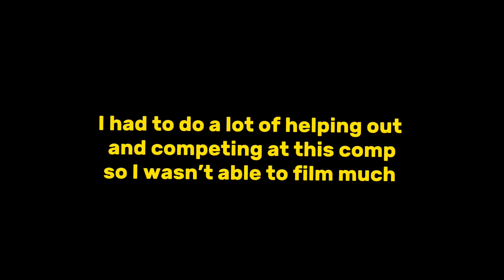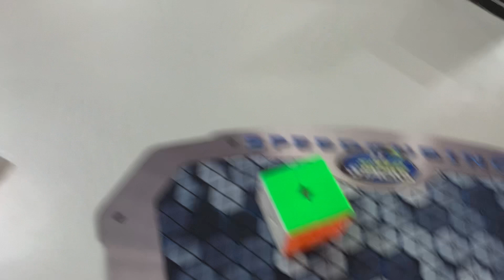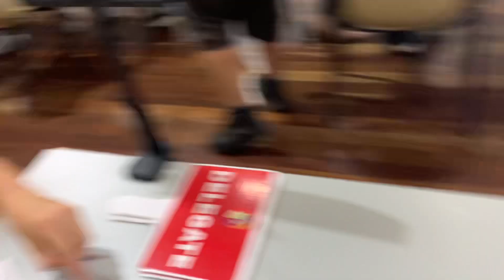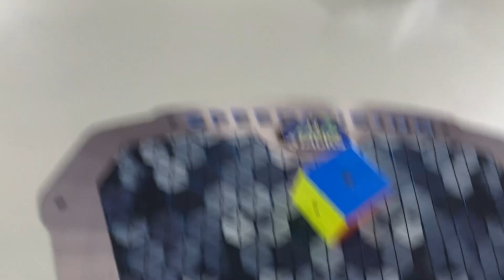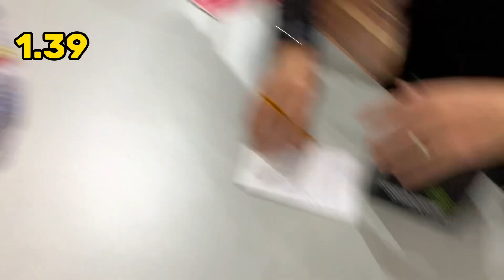TOP 100 in the WORLD?!?! | Don’t Inverloch Up 2024 | Competition Vlog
Another good comp like always (Gippsland comps are the best), got 2 podiums and top 100 in the world for 2x2!

Next up Altona